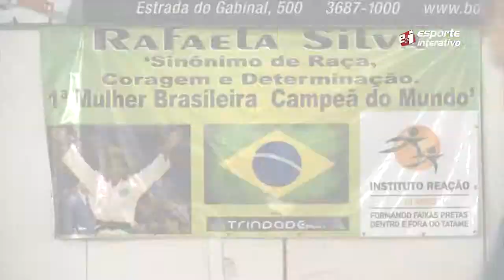Rafaela Silva busca o bicampeonato mundial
Depois do ouro em 2013, Rafaela tenta o bicampeonato mundial em 2014